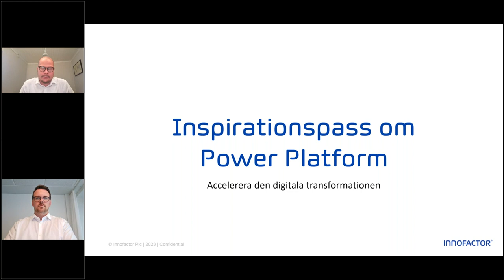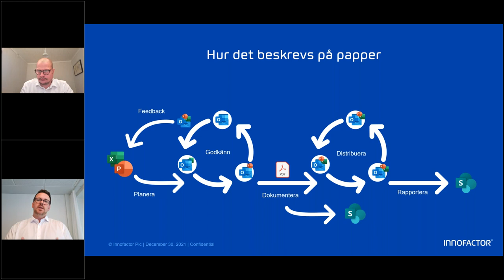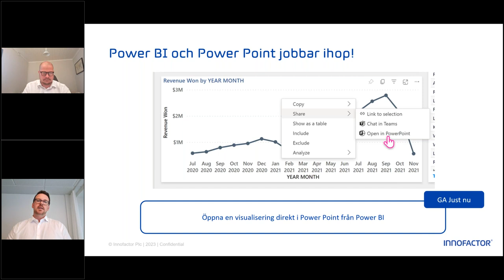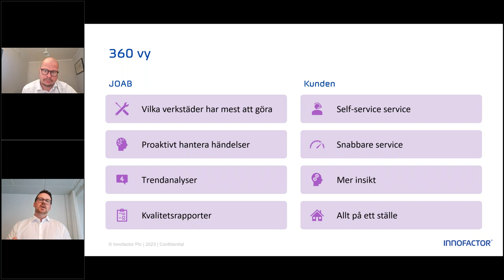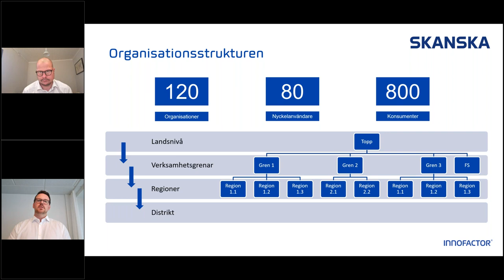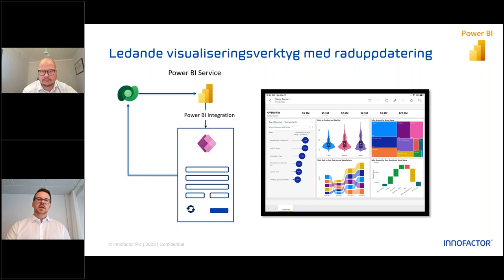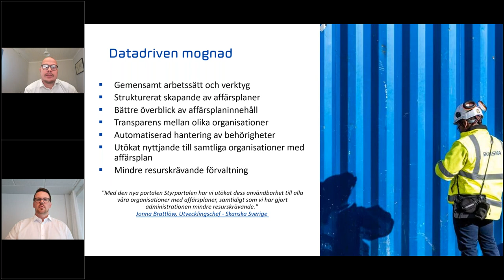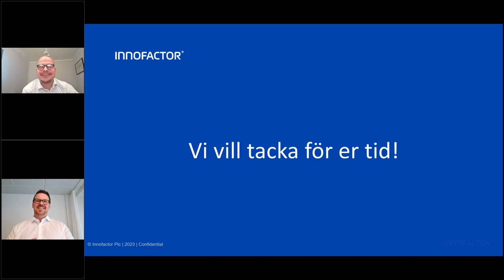Innofactor Sverige - Power Platform webbinar_7 september 2023